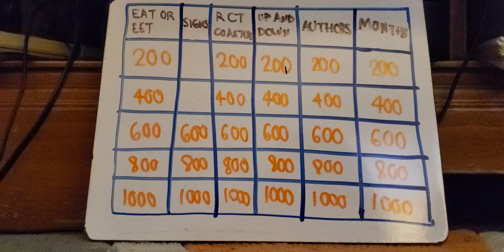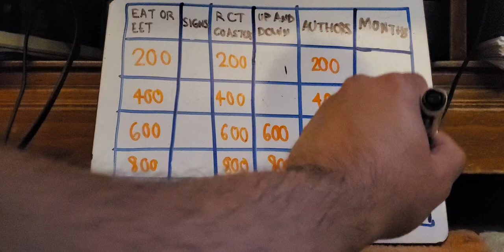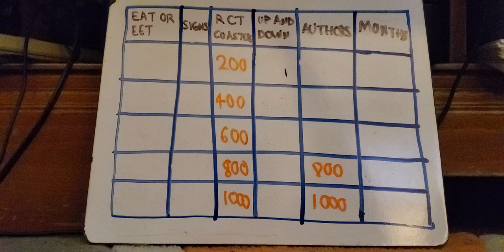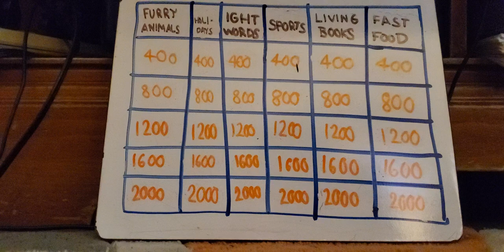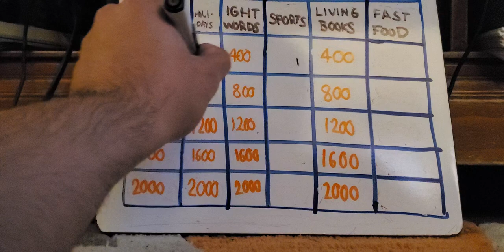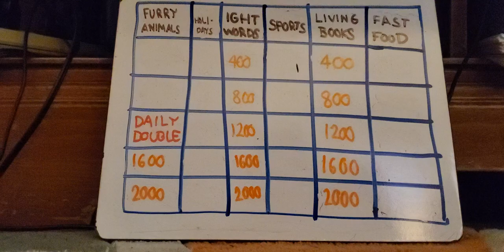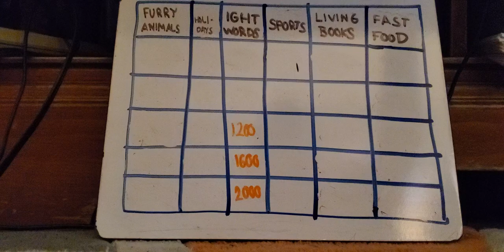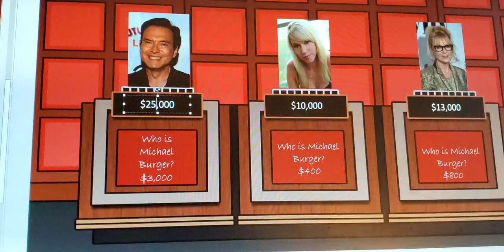Actors and actresses Jeopardy Billy West vs Chantal Strand vs Morwenna Banks